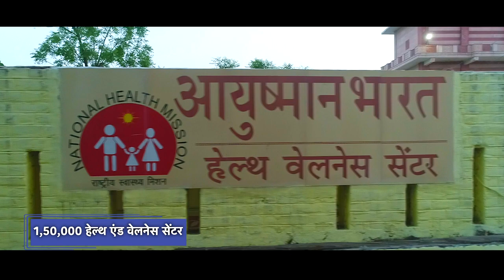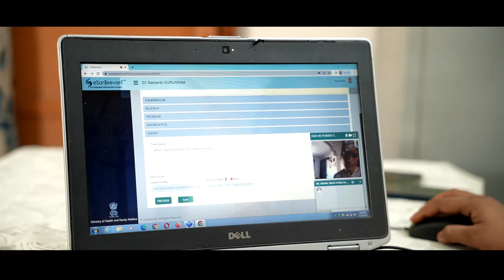Transforming Healthcare in Northeast India: Inauguration of AIIMS Guwahati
The operationalization of AIIMS, Guwahati will mark a momentous occasion for the state of Assam and the entire North-East region. This is also a testimony of the Prime Minister’s commitment to strengthen health infrastructure across the country. The foundation stone of this Hospital was laid by the Prime Minister Narendra Modi in May 2017. Built at a cost of more than Rs. 1120 crores, AIIMS Guwahati is a state-of-the-art Hospital having capacity of 750 beds including 30 AYUSH beds. This hospital will have an annual intake capacity of 100 MBBS students every year. The Hospital will provide world class health facilities to the people of North east.